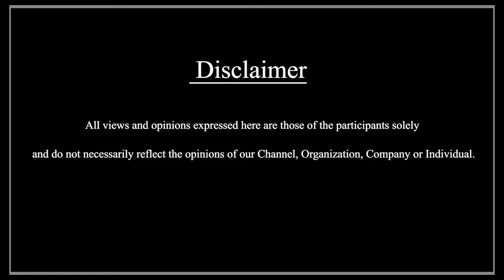06 May 2022 | ഇന്നത്തെ വാർത്ത | Today News